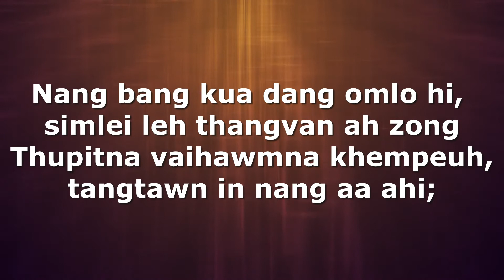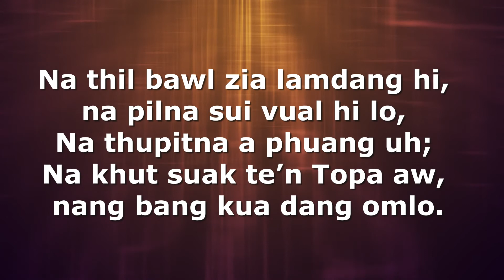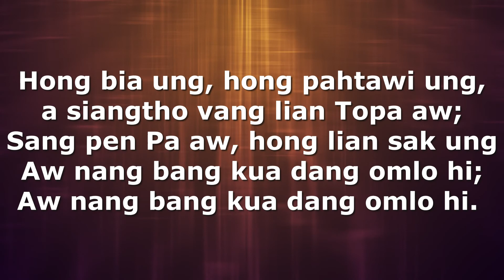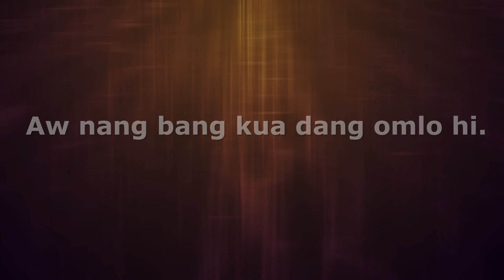Nang Bang Kua Dang Om Lo Hi | Donthian Siam | Karaoke | Lamal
NANG BANG KUA DANG OMLO

Nang bang kua dang omlo hi, simlei leh thangvan ah zong
Thupitna vaihawmna khempeuh, tangtawn in nang aa ahi;

Hong bia ung, hong pahtawi ung, a siangtho vang lian Topa aw; Sang pen Pa aw, hong lian sak ung, aw nang bang kua dang omlo hi; Aw nang bang kua dang omlo hi.

Nang bang kua dang omlo hi, sang pen, lian pen, thupi pen
Nang bang min ngaih dang omlo hi, minthanna teng nang aa hi..

Hong bia ung, hong pahtawi ung, a siangtho vang lian Topa aw; Sang pen Pa aw, hong lian sak ung, aw nang bang kua dang omlo hi; Aw nang bang kua dang omlo hi….solo

Na thil bawl zia lamdang hi, na pilna sui vual hi lo, Na thupitna a phuang uh; Na khut suak te’n Topa aw, nang bang kua dang omlo.

Hong bia ung, hong pahtawi ung, a siangtho vang lian Topa aw; Sang pen Pa aw, hong lian sak ung, aw nang bang kua dang omlo hi; Aw nang bang kua dang omlo hi…x2